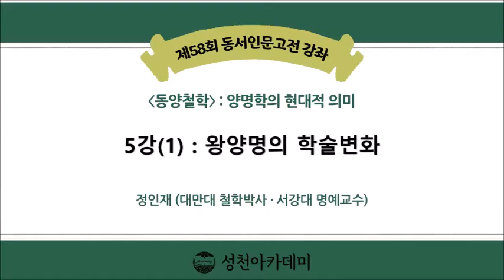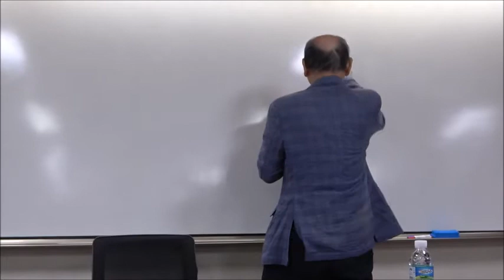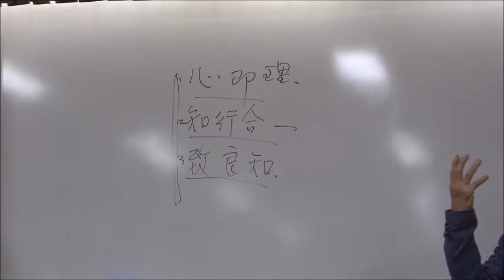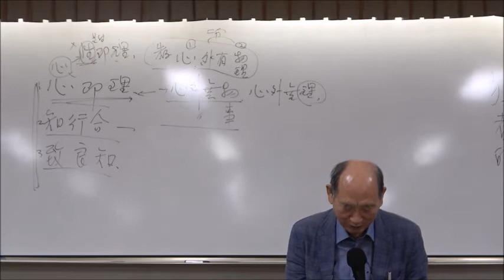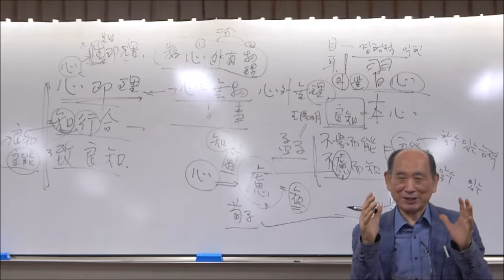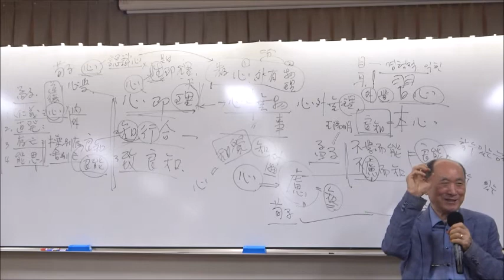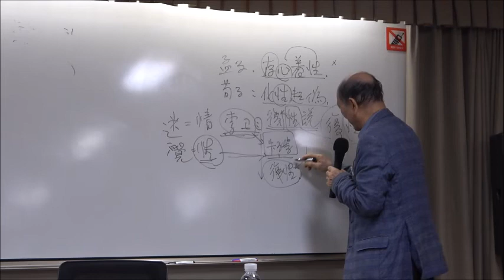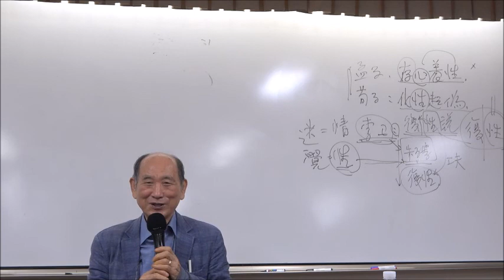21-2(제58회)_양명학의 현대적 의미_5강(1)_왕양명의 학술변화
* 제5강 : 왕양명의 학술변화
- 왕양명의 전삼변(前三變)과 후삼변(後三變)
- 루일재를 배알하고 격물학에 마음을 두다
- 명초 심학과 진헌장
- 양지학과 삼교합일
- 담감천과 함께 성학을 제창하다.
- 왕양명과 담감천의 학술논쟁